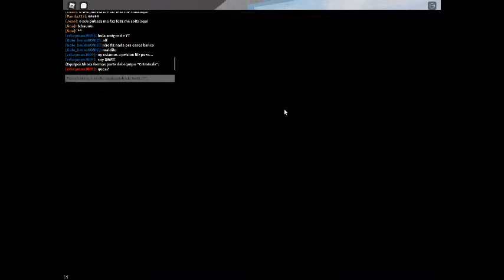Soy S.W.A.T!!!!! Gamplay (prision life)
el S.W.A.T vale la pena!!